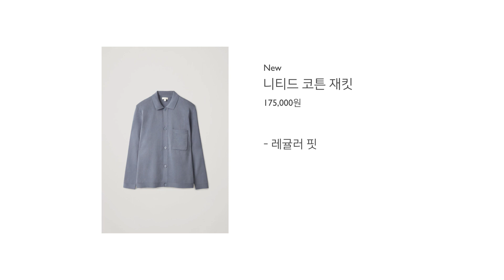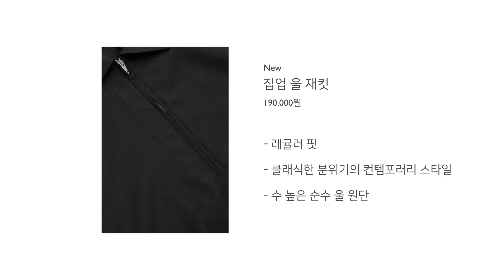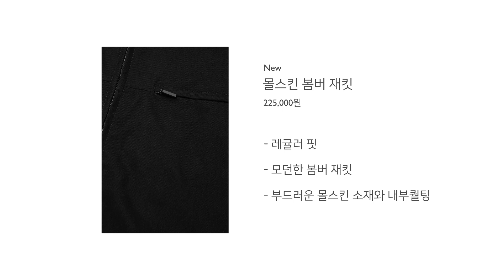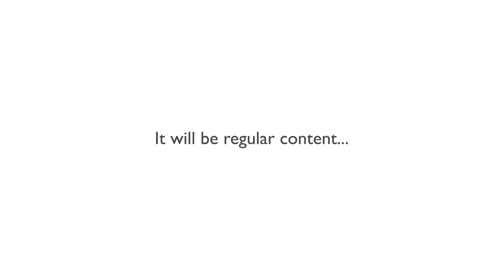(ENG) 월간 COS 2월 호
안녕하세요 Cheol입니다.

2020년 2월 저의 셀렉트 아이템입니다.
현재 구매 가능한 COS 제품들로 선별했습니다.
셀렉트 아이템은 월마다 정기적인 컨텐츠로 계획중입니다.

1. COS 니티드 코튼 재킷

2. COS 집업 울 재킷 & 트라우저

3. COS 몰스킨 봄버 재킷

Look 1
 - TOP : COS
 - Bottom : COS
 - Shoes : Common Project
 - Inner : COS

Look 2
 - TOP : COS
 - Bottom : COS
 - Shoes : Heros of History
 - Inner : COS
 - ACC : Our legacy

Look 3
 - TOP : COS
 - Bottom : COS
 - Shoes : JW Anderson Converse
 - Outer : COS

Model : 179cm 72kg Top 103-105 Bottom 32

Miles Ahead - no copyright acid jazz